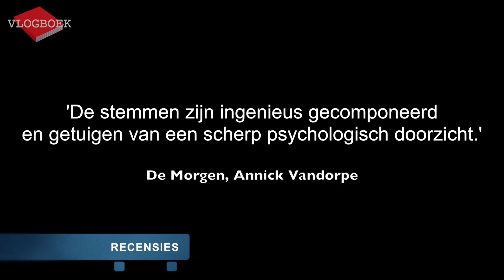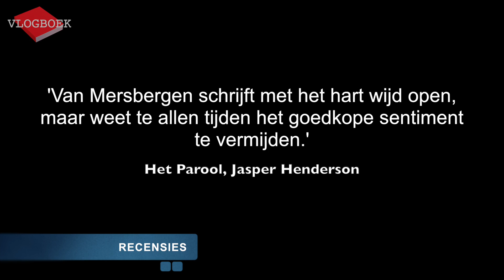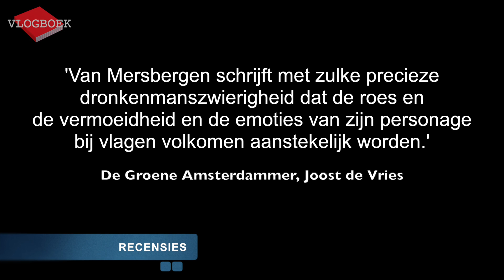Vlogboek24 - Anne Eekhout / Robert Vuijsje / Jan van Mersbergen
In deze video bespreekt Jörgen de volgende drie boeken:
Anne Eekhout - Dogma
Robert Vuijsje - Alleen maar nette mensen
Jan van Mersbergen - Naar de overkant van de nacht